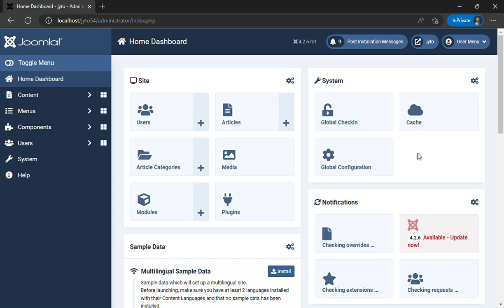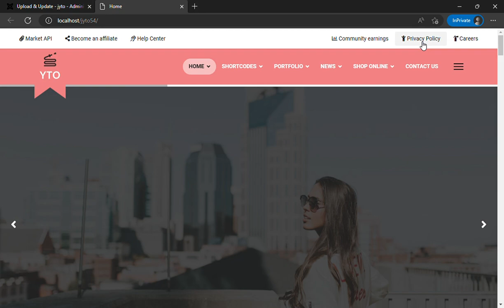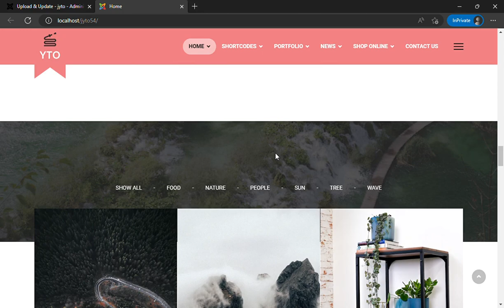YTO - Joomla 4.2.6